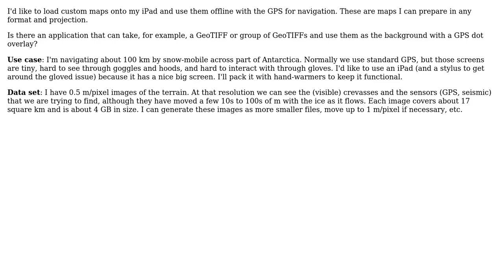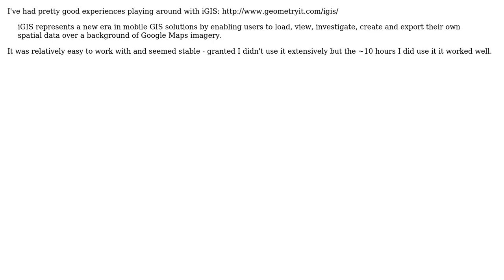GIS: iPad mapping application with custom maps (2 Solutions!!)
GIS: iPad mapping application with custom maps

With thanks & praise to God, and with thanks to the many people who have made this project possible! | Content (except music & images) licensed under CC BY-SA | Music | Images & others | With thanks to user SimonA user PolyGeo user nickves user mankoff user Kevin user Fezter and the Stack Exchange Network Trademarks are property of their respective owners. You are responsible for your own actions.